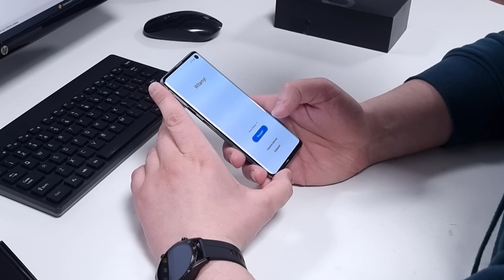Prawdziwy Lombard - Odcinek 46 "Zmęczenie"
Zapraszam do obejrzenia kolejnego odcinka z serii 🙂

Moje dni pracujące w których można wystąpić w serialu:
14 Maja
(Przed przyjazdem upewnij się czy jestem, najlepiej dzwoniąc)

J. Piłsudskiego 47, Drezdenko.
Pon-pt: 10:00 - 19:00
Sob-nd: 11:00 - 18:00

Osoby niepełnoletnie które chcą coś sprzedać / wystąpić w serialu, muszą
być z rodzicem.

Aby wystąpić w serialu należy mieć do nas prawdziwy interes oraz podpisać zgodę na udostępnianie wizerunku.

Nikt bez zgody nie zostaje umieszczony w serialu.

Zapraszam 🙂 Materiały publikowane na tym kanale przedstawiają prawdziwe sytuacje i
osoby, a także wykonywanie działalności lombardowej. Wszystkie osoby,
których wizerunki są widoczne na materiałach wyraziły zgodę na ich
rozpowszechnianie.

Właścicielem praw autorskich do materiałów publikowanych na tym kanale
jest PANOWIE SPÓŁKA Z OGRANICZONĄ ODPOWIEDZIALNOŚCIĄ (KRS
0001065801, NIP 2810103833, REGON 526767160). Kopiowanie,
przetwarzanie, rozpowszechnianie tych materiałów w całości lub w części
bez zgody ich właściciela jest zabronione.